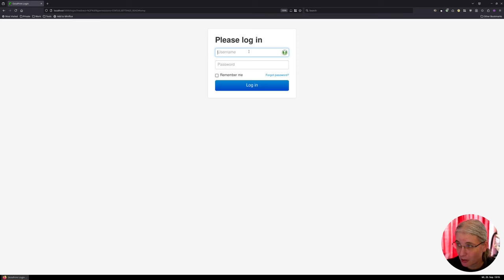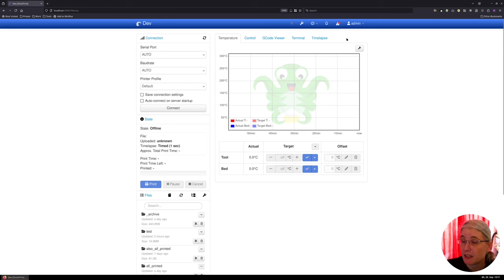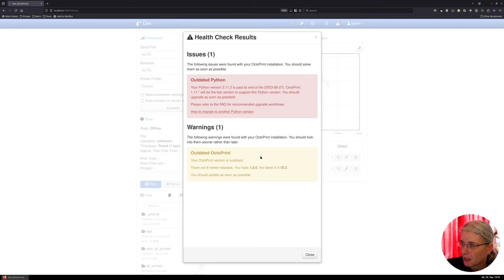OctoPrint on Air #59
The 59th episode of a regular dev log about all things OctoPrint.

If you want early access to these devlogs or attend future q&a live streams, consider becoming a Patron on Patreon and selecting one of the corresponding perks - that will also help me with continuing to work on OctoPrint full time, which I love doing!

00:00:00 Introduction
00:02:45 What have I been up to?
00:24:59 What are the next steps?
00:30:45 Wrap up